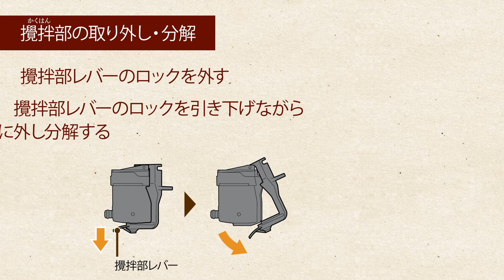バリスタシンプル～攪拌部のお手入れ～（攪拌部の取り外し・分解）